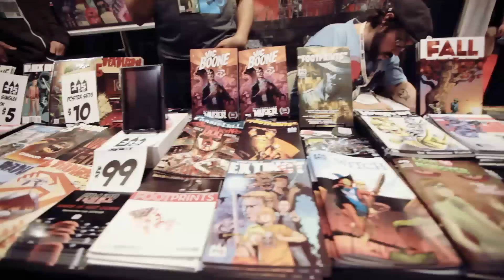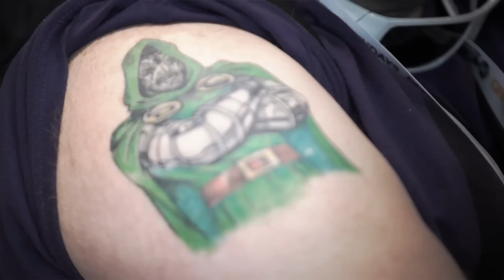Behind the mask: being yourself as someone else at New York Comic Con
One of the best parts of any New York Comic Con is the walk to the Javits Center, when hundreds of people dressed as superheroes, alternate universe Victorians, and anime characters descend on Midtown Manhattan. For a few days, the blocks around Penn Station come alive with color, playing host to interactions between costumed attendees and the baffled or intrigued locals and tourists who no longer own the streets.

See photos and more from Comic Con More from The Verge